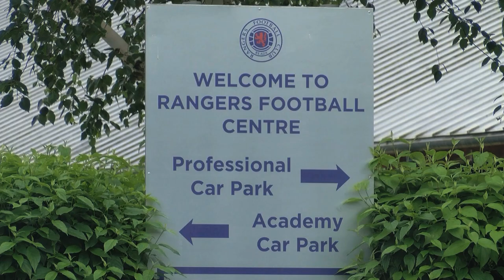BEHIND THE BADGE | Kitchen Staff | Trailer